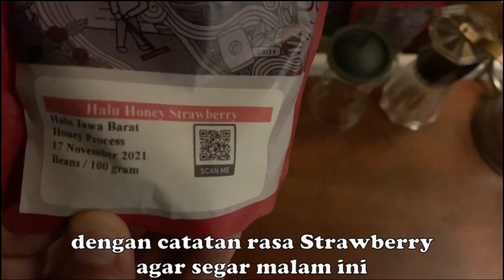Kopi Tubruk - Ngopi Malam-Malam | Arabika Gununghalu | KopiRantau | Berebean #6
Cara seduh kopi paling praktis. Persiapan dan cara seduh tidak banyak macam-macam. Cocok untuk segala waktu dan situasi

Kelemahannya bubuk kopi akan terus ter-ekstraksi / ter-brew karena tetap berada di dalam gelas dan dapat menyebabkan kopi akan over brew yang bisa membuat rasa asli dan aroma kopi tersebut berubah